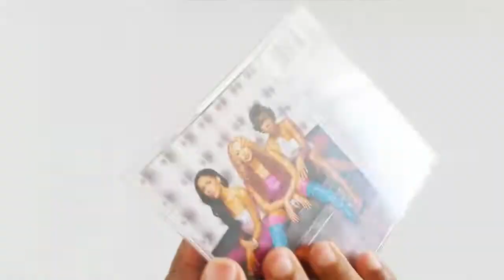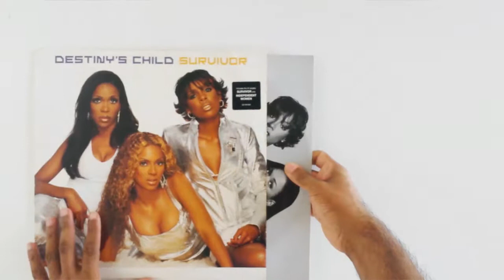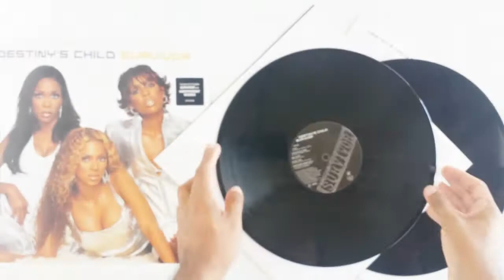CD LP VINYL DESTINY'S CHILD SURVIVOR